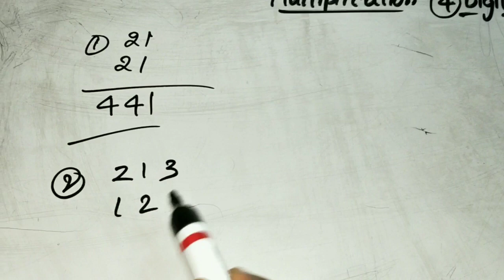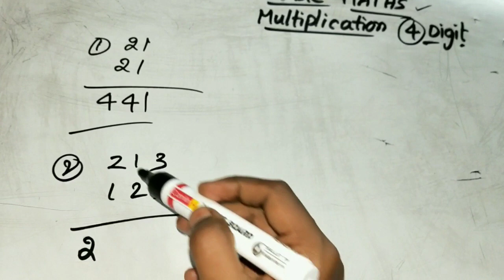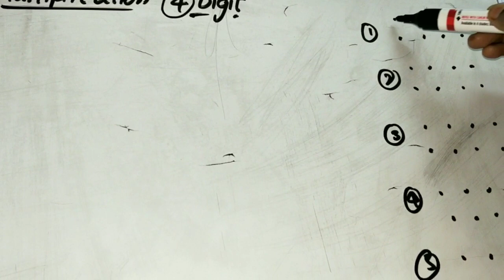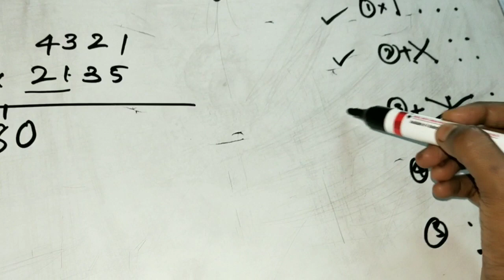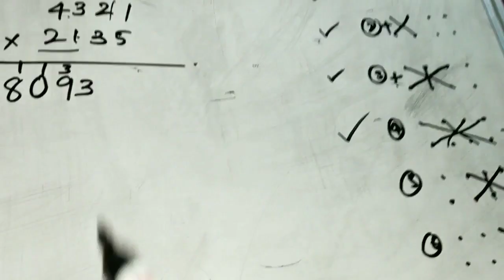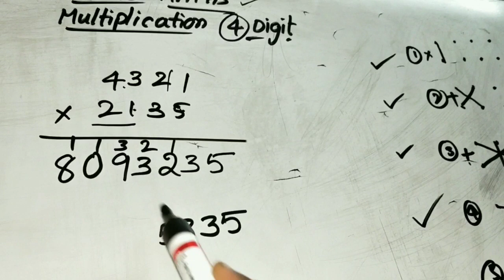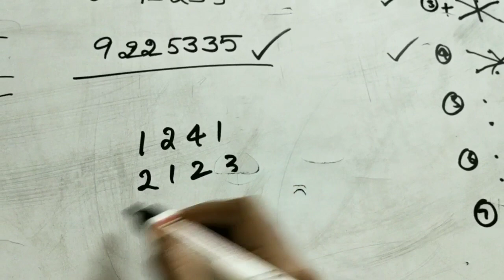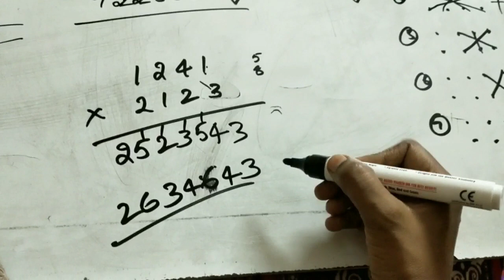Vedic maths tricks.... Fast multiplication with four digit numbers.... Easy process to learn .......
Hi friends I started my channel recently and I will upload mathematics for students and Vedic maths tricks